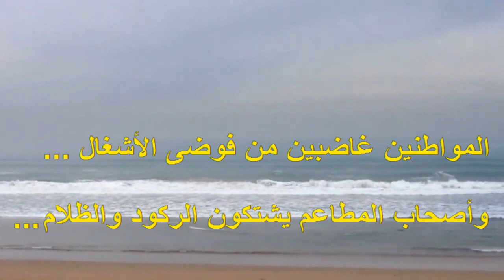شاطئ مهدية بالقنيطرة :إنعدام الإنارة وطرق مقطوعة و كساد إقتصادي